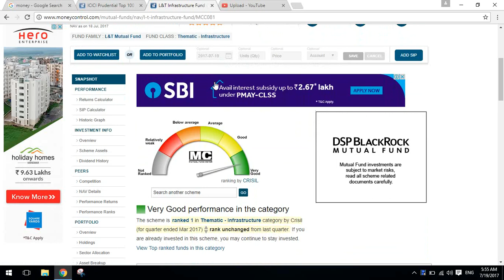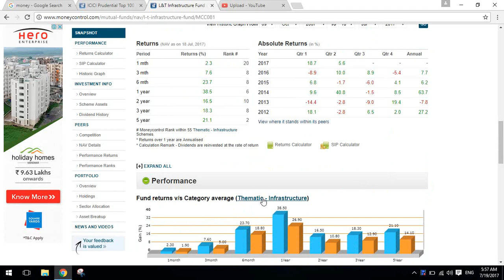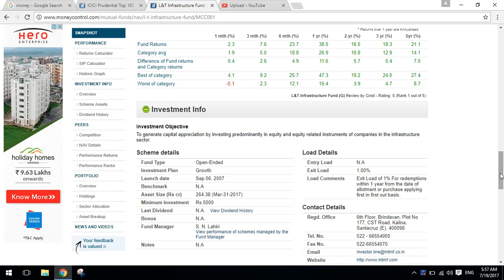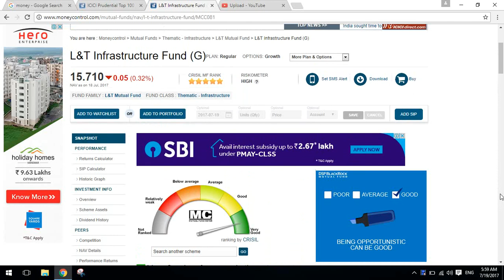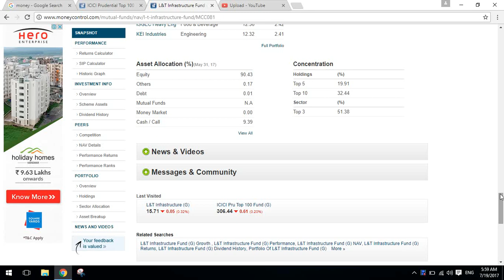L&T infrastructure Mutual Fund | Best Thematic Infrastructure Mutual Fund | In Hindi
Funds Details are.
The scheme seeks to generate capital appreciation by investing predominantly in equity and equity related instruments of companies in the infrastructure sector.
Lump sum: Fresh purchase: Rs. 5,000; additional purchase: Rs. 1,000; thereafter in multiples of Re.1.
SIP: Rs. 3,000 (minimum installment amount of Rs. 500 each, minimum 6 installments)